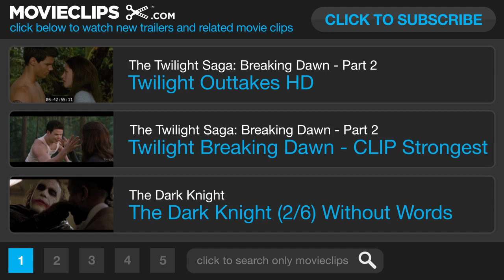The Host TRAILER 2 (2013) - Saoirse Ronan Movie HD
A parasitic alien soul is injected into the body of Melanie Stryder. Instead of carrying out her race's mission of taking over the Earth, "Wanda" (as she comes to be called) forms a bond with her host and sets out to aid other free humans.

Jamie Audia
Lizzy Bradford
Roger Schwartz
Claudia Bluemhuber
Ray Angelic
Bill Johnson
John Brooks Klingenbeck
Stephenie Meyer

Writer:
Stephenie Meyer